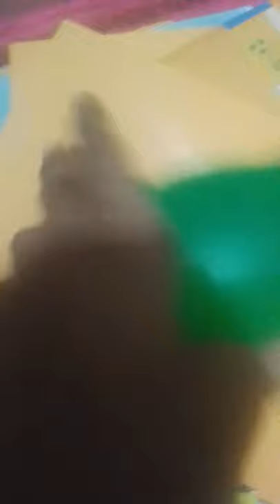balloon💟😏🎈🎈🎈🎈 play it